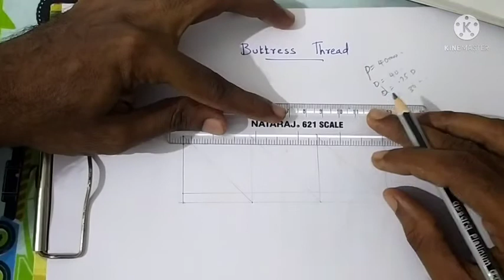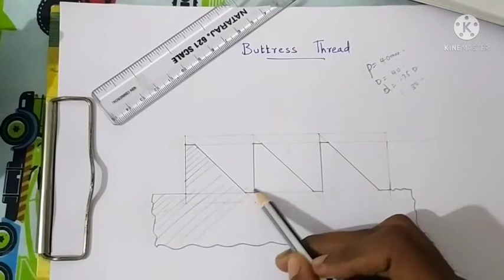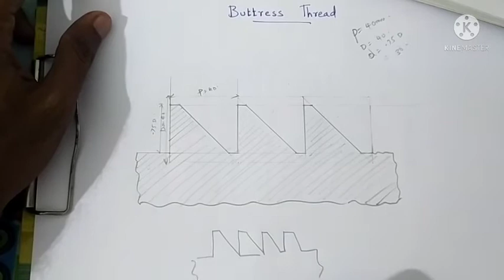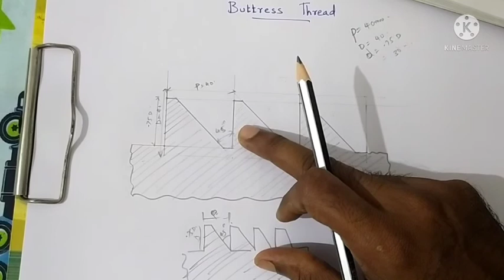buttress thread 2nd year drawing